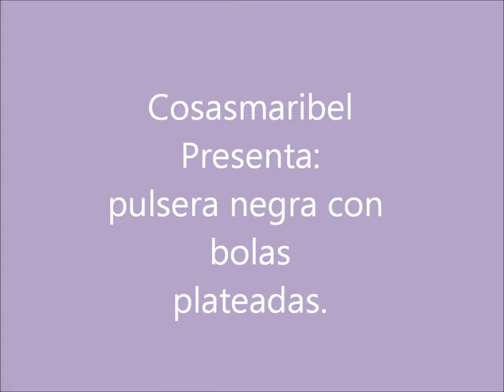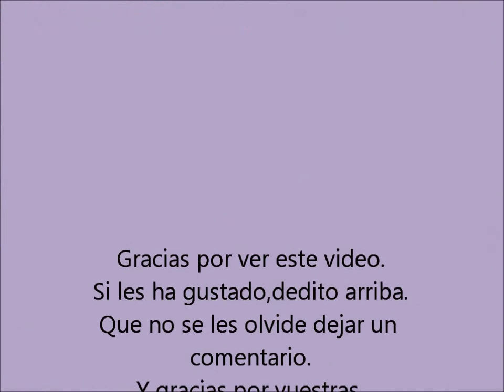Como hacer una pulsera de hilo trenzada con bolas.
Como hacer una pulsera trenzada con bolas. Muchas gracias a todas las que habeis respondido a mi video de "QUE OPINAIS",es más fácil daros las gracias desde aquí a todas vosotras.Y deciros que con vuestras palabras me ha quedado muy claro lo que voy ha hacer,porque se que vosotras estais ahí para apoyarme en lo que sea.
Y punto y aparte,aquí os dejo el video de esta semana,espero que os guste y no dejeis de comentar,que en cuanto pueda os respondo.

Visitad mi blog de cuando en cuando: cosasmaribel.blogspot.com